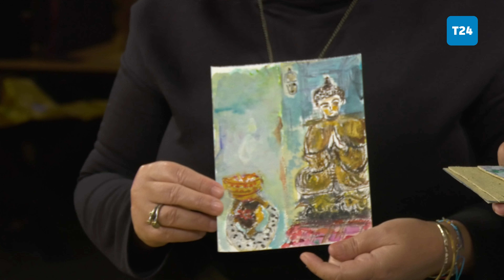Dikkat, kalbiniz Bali’de kalabilir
Endonezya, sadece dünyanın nüfusu en kalabalık üçüncü ülkesi değil, en fazla Müslümanın yaşadığı adalar topluluğu. Bugünlerde yeni bir başkent yaratan Endonezya’nın yıldızı hala Bali. Dünyanın dört bir yanından ziyaretçilerin hayranlıkla keşfettiği bu tropik cennet, doğası, tapınakları ve zengin kültürüyle ünlü. Bali, volkanik dağları, yemyeşil pirinç tarlaları ve bembeyaz sahilleri ile doğaseverlerin, ruhunu dinlendirmek isteyenlerin ve macera arayan gezginlerin ortak buluşma noktası.

Bali’ye adım attığınızda, yalnızca nefes kesen manzaralar değil; sonsuz bir misafirperverlik, yerel halkın yaşam tarzı ve mistik kültürel ritüelleri ile karşılaşacaksınız. Endonezya’nın binlerce ada ülkesi içinde bir yıldız gibi parlayan Bali, aynı zamanda farklı inançların, renklerin ve geleneklerin buluştuğu özel bir yer. Hazırsanız, gazeteci Fulya Canşen ve ressam Su Yücel sizi 2023 yılının Aralık ayında gittikleri Bali’nin eşsiz dünyasına davet ediyor.